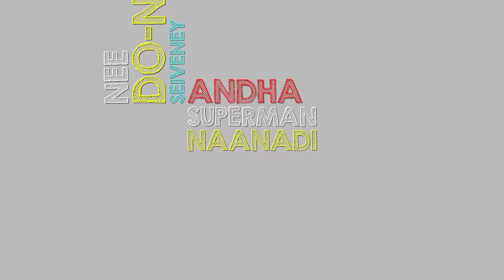Party | Kannampoochi | Lyric Video | Anirudh Ravichander | Madhan Karky | Premgi | Venkat Prabhu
Listen to this peppy song Kannampoochi from the movie Party, sung by Anirudh Ravichander and Malavika.Party is an upcoming Multi-starrer Tamil movie Directed by Venkat Prabhu Starring Jai, Shiva, Sathyaraj, Jayaram, Ramya Krishnan, Regina Cassandra, Sanchita Shetty, Nivetha Pethuraj, Nasser, Shaam and Chandran among others. Music by Premgi Amaren and Produced by T Siva under the banner Amma Creations.

Singers: Anirudh Ravichander, Malavika
Lyrics by: Madhan Karky

Set Kannampoochi song as your Caller Ring Back Tone:

Kannampoochi
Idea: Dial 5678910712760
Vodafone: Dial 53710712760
BSNL: SMS BT 10712760 to 56700
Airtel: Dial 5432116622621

Hey Aadaiyai Maatridum Munnamey Kannampoochi
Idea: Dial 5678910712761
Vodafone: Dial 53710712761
BSNL: SMS BT 10712761 to 56700
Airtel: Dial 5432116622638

Hey Naan Undhan Kaamathin Kannampoochi
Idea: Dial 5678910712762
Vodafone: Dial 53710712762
BSNL: SMS BT 10712762 to 56700
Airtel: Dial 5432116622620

Amazon Music